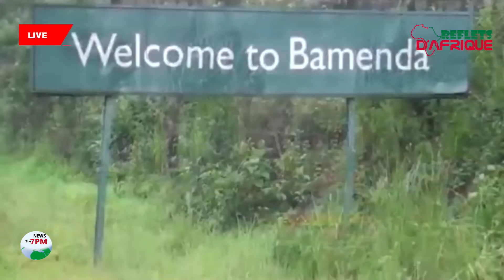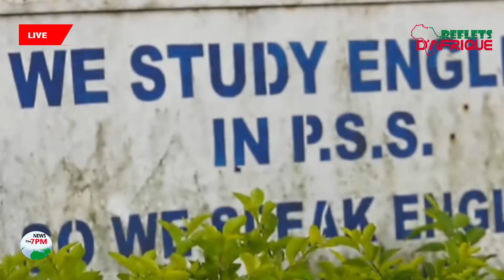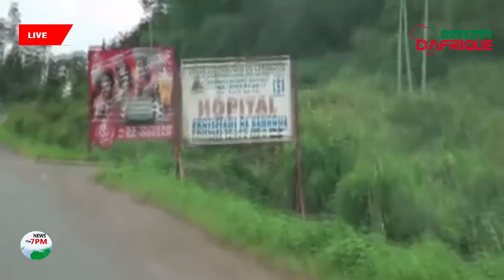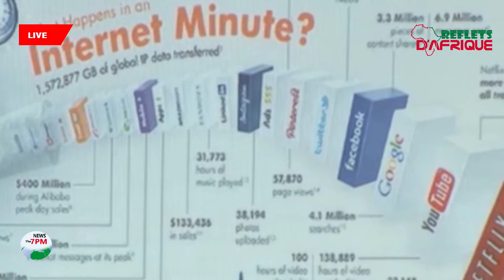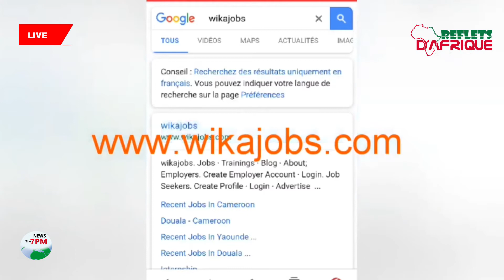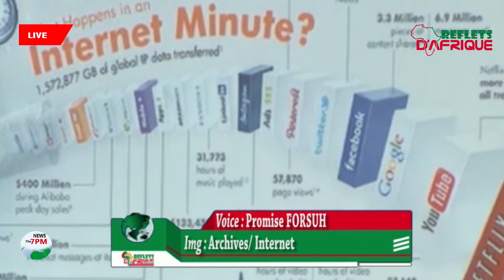NEWS 7 PM FEB 15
NEWS 7 PM FEB 15, 2021
Nos Coordonées : Ku-BAND : Active transponders : 12 (36MHz equivalent) Uplink : 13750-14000 MHz Downlink : 11555h 30000 Beams : Europe beam, Central Asia beam, Africa beam Polarization : Horizontal - Position 45°E